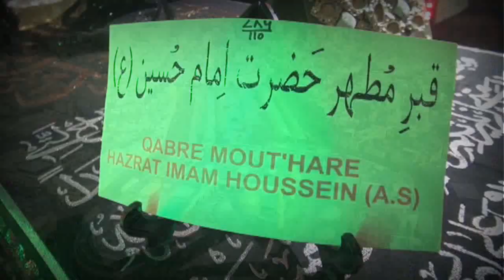03v Run Nord 08 Mahe Moharram 1440 P4